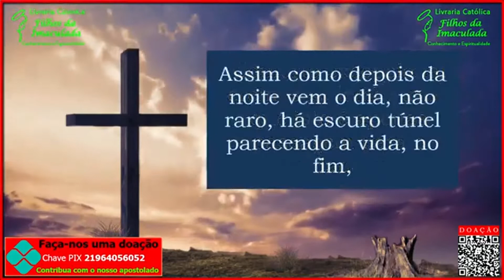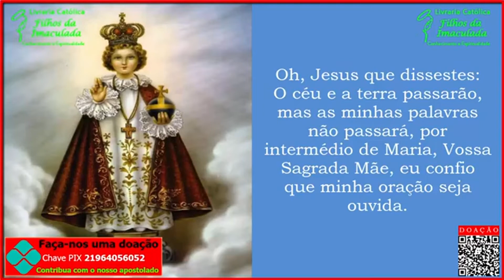Oração das (18:00h) Ave Maria e Menino Jesus de Praga - 15/07/2022 -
Oração das 18:00 horas (Ave-Maria e Oração do Menino Jesus de Praga)